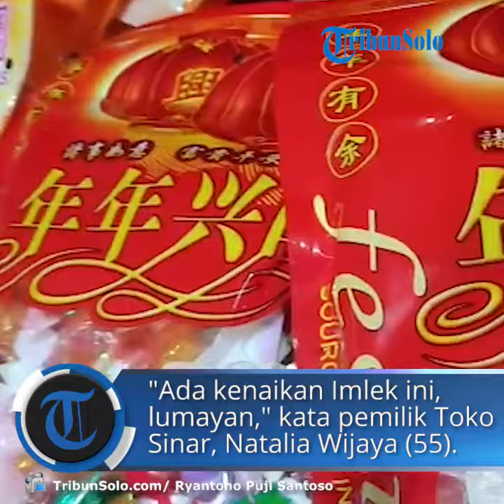Jelang Tahun Baru Imlek, Penjualan Pernak-pernik Khas Naik 80-90 Persen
TRIBUN.VIDEO.COM- Pedagang Pasar Gede menikmati Berkah Tahun Baru Imlek 2020 ini.

Penjualan mereka seperti kue keranjang dan lain sebagainya naik sampai 80 persen sampai  90 persen.

"Iya ada kenaikan Imlek ini, lumayan," papar pemilik Toko Sinar di Pasar Gede, Natalia Wijaya (55), Jumat (17/1/2020).

Beberapa barang yang diserbu pelanggan seperti Kue Keranjang, Amplop Angpao, Manisan Permen, dan lain sebagainya.

Meningkatnya pesanan ini sudah terlihat sebelum bulan Januari 2020 ini.

Akhir tahun 2019 kemarin sudah ada barang - barang khas Imlek yang masuk dan dicari orang.

"Seperti permen itu khas Imlek, jadi beredar di momen ini juga," papar Natalia Wijaya.

Pihaknya mendapatkan banyak pengunjung yang mencari pernak - pernik Imlek.

Retno Winahyu Setiowati (52) Warga Gentan, Sukoharjo mengatakan, sudah setiap tahun berbelanja kebutuhan Imlek seperti amplop angpao untuk merayakan Imlek.

"Biasa Imlek ada acara kumpul keluarga," papar Retno. (*)